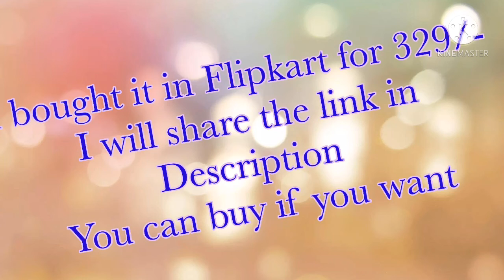Unboxing of Tripod or camera stand| How to open tripod| for YouTube videos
Unboxing of camera stand
Link:
CASADOMANI Portable Adjustable Aluminium Lightweight Camera Stand Tripod-3110 With Three-Dimensional Head & Quick Release Plate For Video Cameras and mobile clip holder for Mobiles & Smartphones Tripod